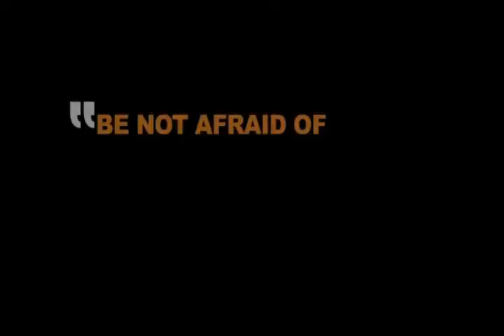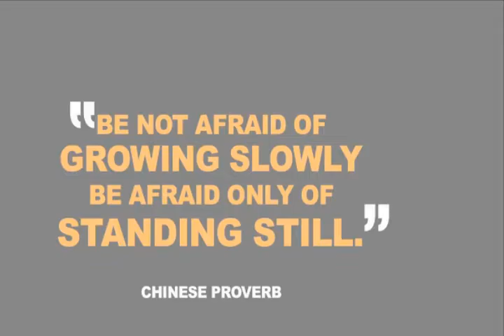Don't Waste Your Time || By Sandeep Maheshwari I Hindi 2019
Do Not Waste Your Time || By Sandeep Maheshwari I Hindi 2019

Sandeep Maheshwari is a name among millions who struggled, failed and surged ahead in search of success, happiness and contentment. Just like any middle